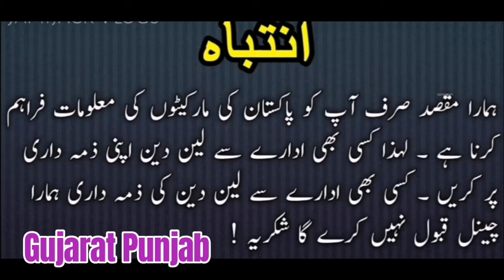Suzuki Mehran | Toyota Fortuner | Toyota Corolla Gli | Suzuki carry Bolan For sale in Pakistan,2024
گاڑی مالک کا نمبر🚗📱⬇️

ToyotaCorollaGli,2013, 0342,8959458
SuzukiMehran, 0342,8969458
ToyotaFortuner, 0316,5021579
Suzuki Bolan, 0313, 7898414
ToyotaCorollaGli, 2012, 0316,5021579

Suzuki cultus for sale in Gujarat
hyundai santro
hyundai santro review
Sentro car for sale Gujarat
auto market,
toyota corolla,
kia sportage,
civic 2022,
#2022 honda civi,
hrv 2022,